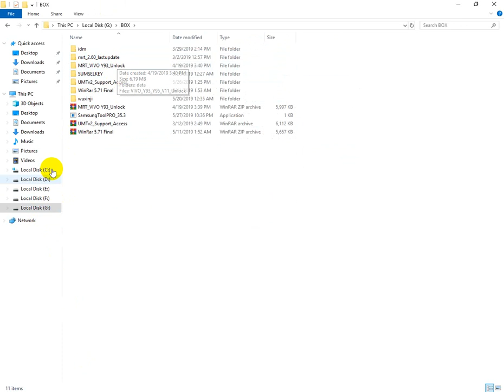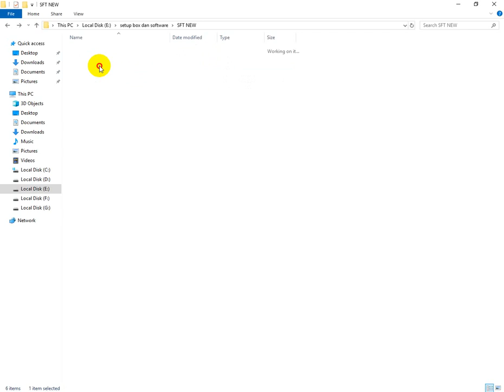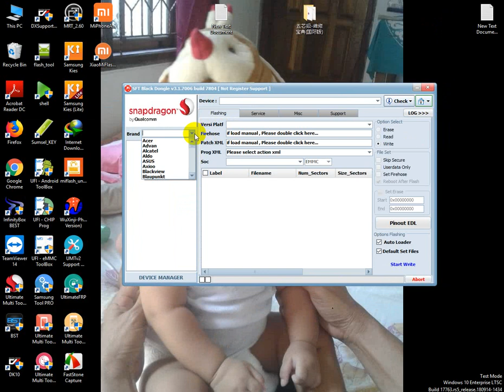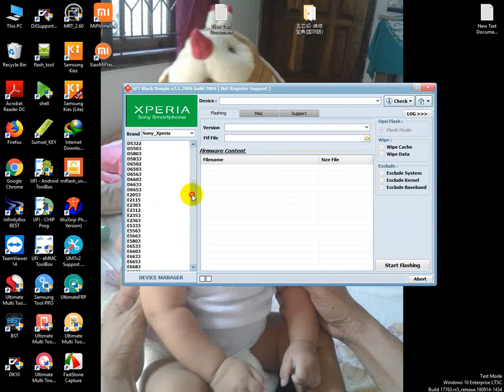setup sft dongle terbaru 2019 versi 3.1.7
Password : sahabat_sft

extract
pindahkan setup ke instalan